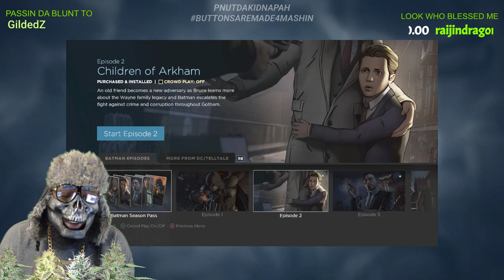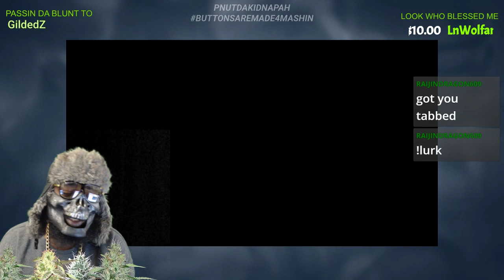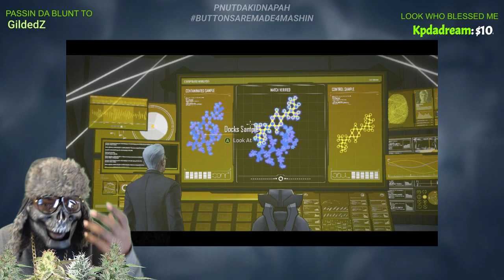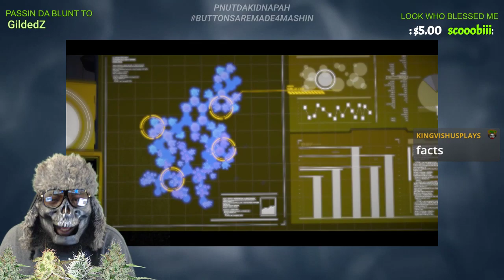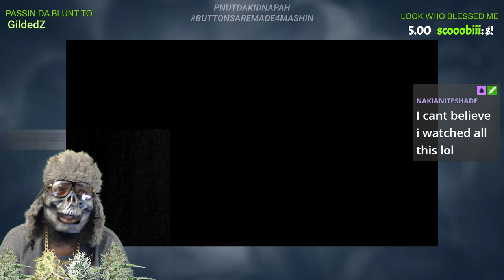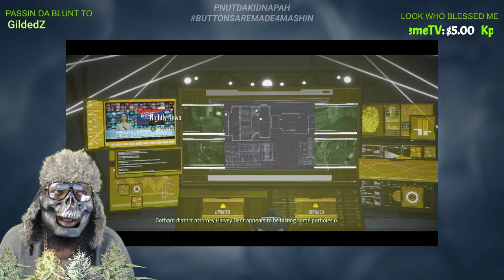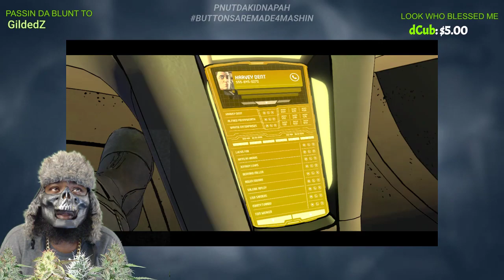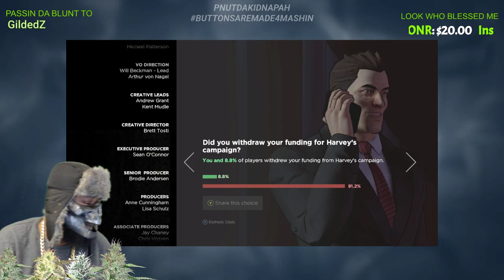THUG LIFE BATMAN TONIGHT DAY02 WITH "BATMAN: TELLTALE" !! STILL NOT GIVIN 1 FLYYYYIN F*&K!!!